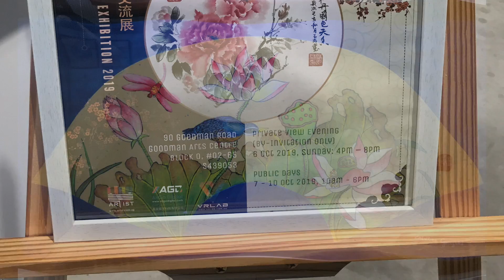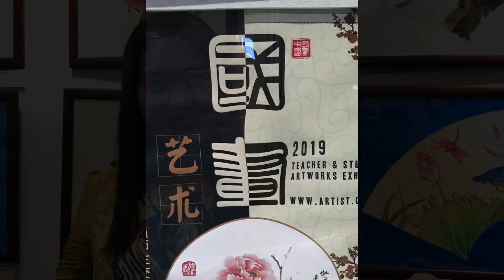Chinese Ink Painting - Snowflakesandbloom / Chirpandpond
Chinese Ink Painting